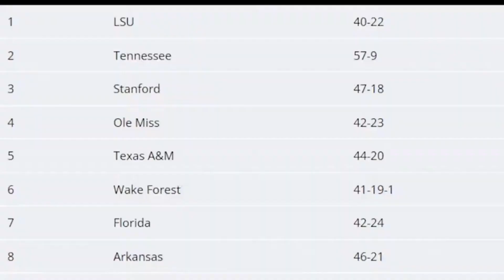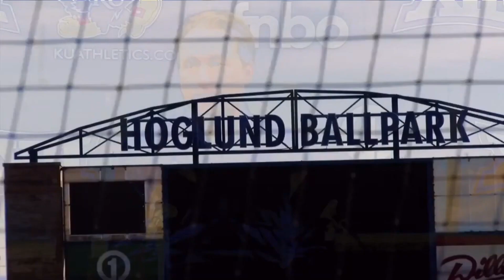Kyle Mathas- 2023 Jim Nantz Award Submission